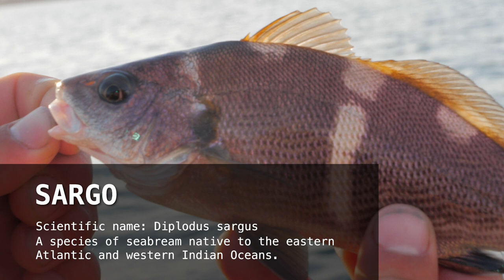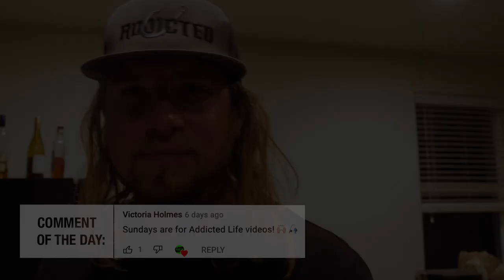We Hooked Something HUGE! SCARIEST Place I've Ever FISHED?! Epic UNDERWATER Footage.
In today's episode were back down in San Diego, California looking for huge lobster, weird fish, and most of all, ADVENTURE! We do some diving and fishing in one of the most beautiful places in the world, and we go fishing for some crazy cool species! We hope you like this episode as much as we liked making it!!

Addicted Fishing
7509 South 5th St. STE 102